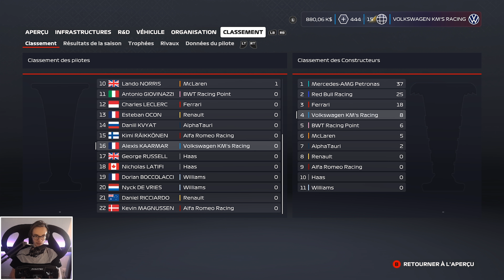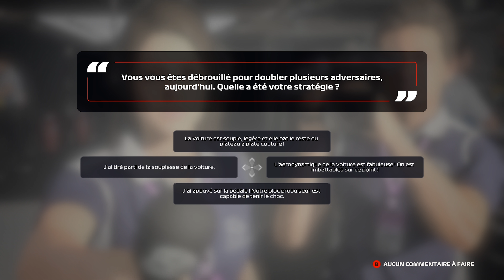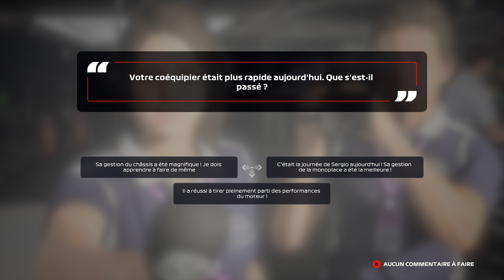🇧🇭 Stratégie ruinée ! | 100% F1 2020 My Team S2 2/22 #24 (IA 110%)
La safety car à Bahrain sort au pire moment .. On cravache pour tenter que bien finir !

00:00 Intro
02:52 Qualifications
05:13 Course
27:10 Outro